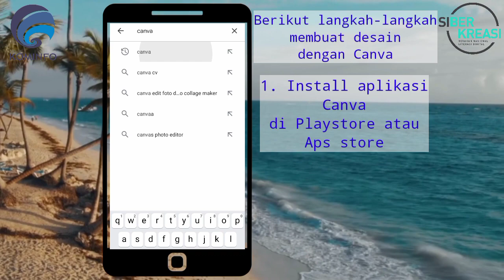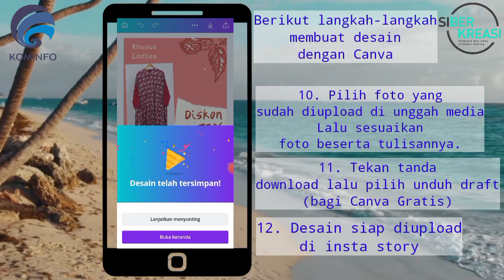MEMBUAT DESAIN PROMOSI PADA INSTAGRAM DENGAN APLIKASI CANVA HANYA MENGGUNAKAN SMARTPHONE PART 1 COCO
Assalamu'alaikum Wr.Wb..
Alhamdulillah, saya senang dan bersyukur teman-teman mau meng-klik channel ini..
Pada video ini berisi tentang

Semoga channel ini bermanfaat untuk semuanya..
Wassalamu'alaikum Wr.Wb.. MEMBUAT DESAIN PROMOSI PADA INSTAGRAM DENGAN APLIKASI CANVA HANYA MENGGUNAKAN SMARTPHONE PART 1 COCO